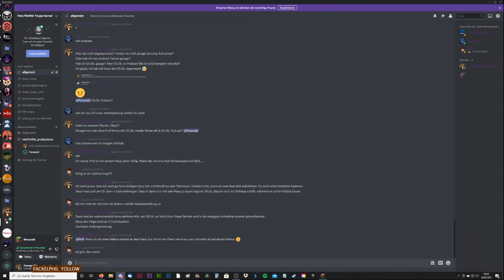MINECRAFT ANOR 2.0 #022 ⛰ Was man mit Falltüren alles machen kann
Minecraft Anor Part 22 Was man mit Falltüren alles machen kann